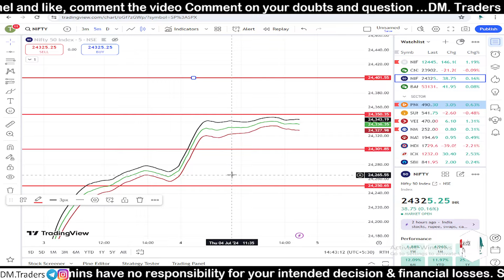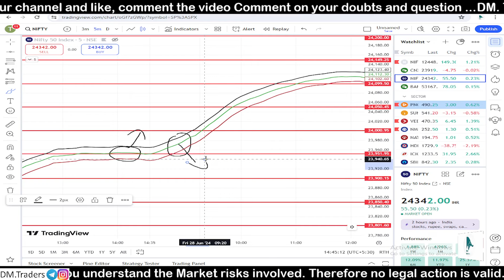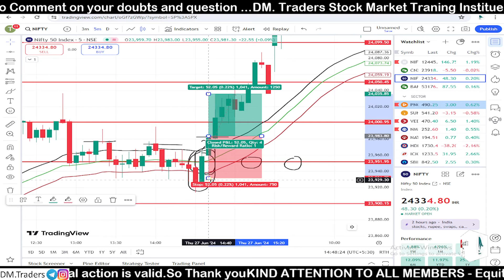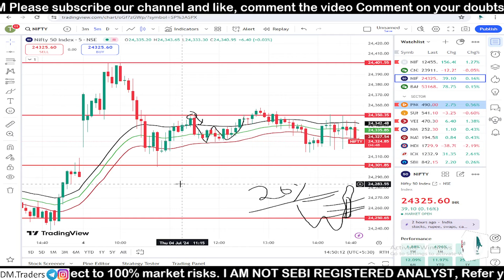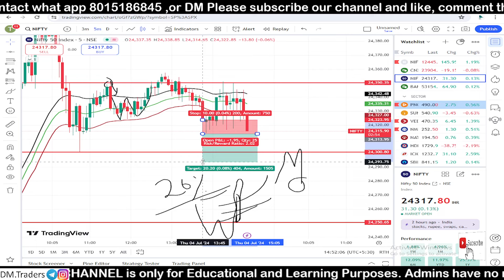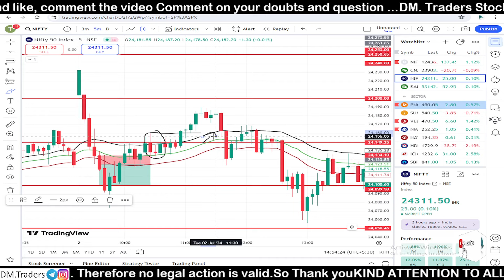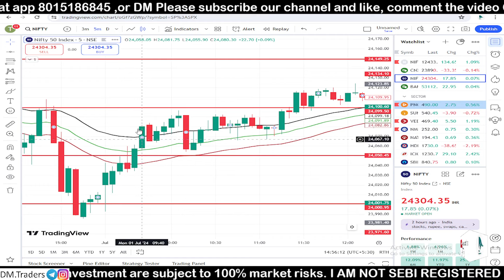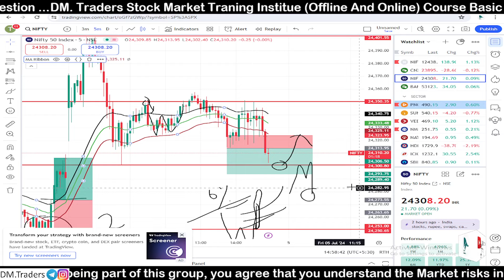Option Trading🔥 3 Indicator🤑 99% Accuracy Paid Strategy Free Now🔥🤑indicators